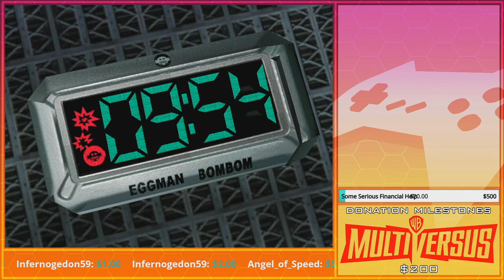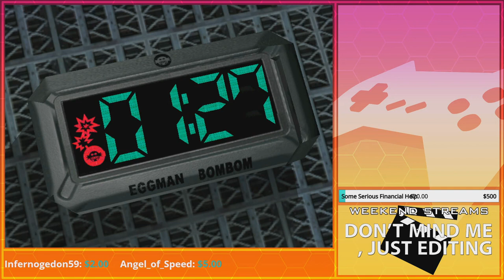Finally Some Fun Action! | GoldenFox Plays Sonic Adventure 2 Pt. 24